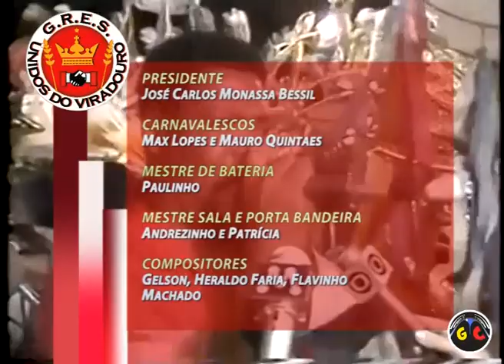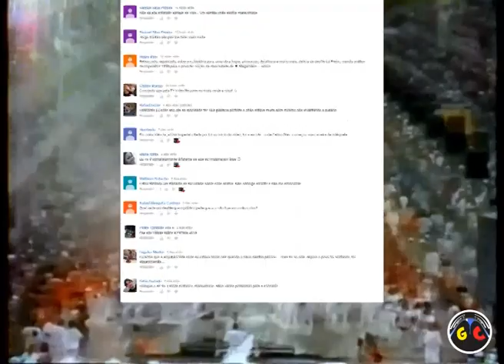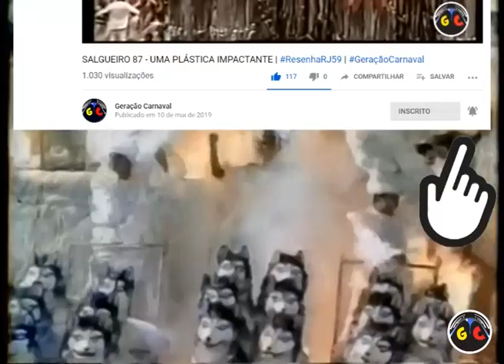VIRADOURO 1992 - E A MAGIA DA SORTE CHEGOU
Com um dos desfiles mais requintados do ano de 1992, a Unidos do Viradouro se credenciava ao título com uma bela homenagem ao povo cigano. No entanto, um incêndio de grandes proporções em uma de suas alegorias, prejudicou o sonho de campeonato da escola de Niterói. Felizmente, uma tragédia sem mortos, mas que ficou marcada na história dos desfiles como uma das mais lamentáveis. Confira a resenha!
Página Face
GERAÇÃO CARNAVAL
Resgatando a Memória dos Antigos Carnavais.